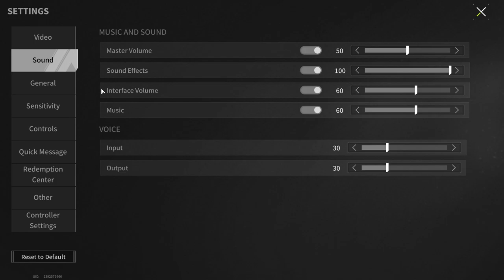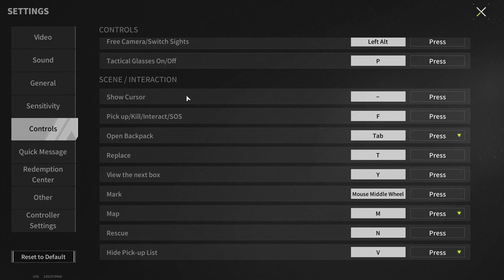МС1 "Crusher" - Could Have Been Better, But Could Have Been Worse - Lost Light